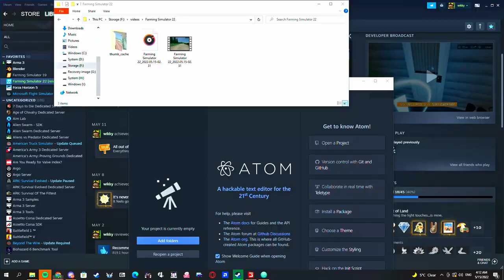Building Well Pad - W/TrackIR + Dual Joysticks - Elk Mountain Wyoming - Farming Simulator 22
Today we build another well pad for a different rig!